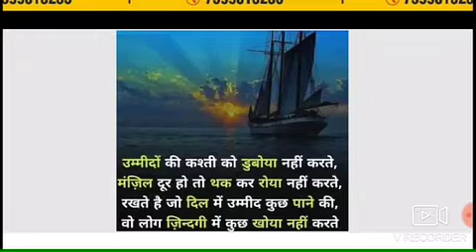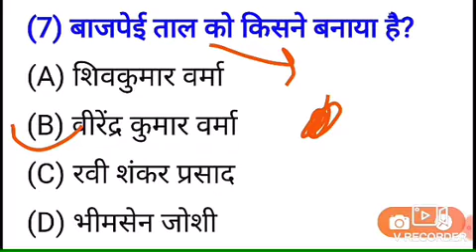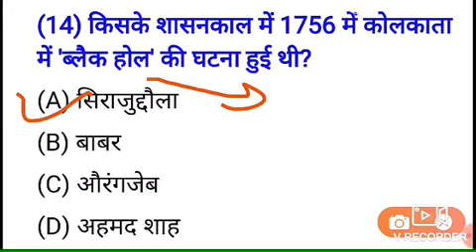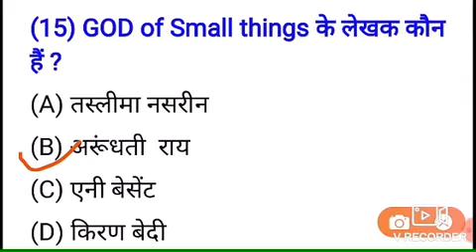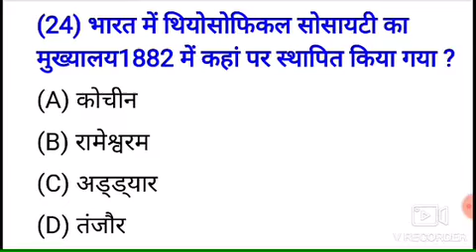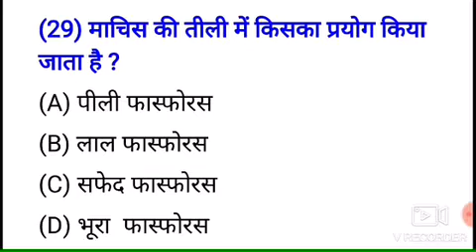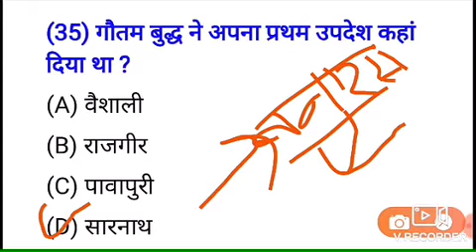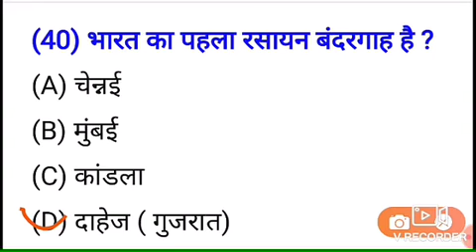GA/GK का महासंग्राम || परीक्षा GURU || Part - 9